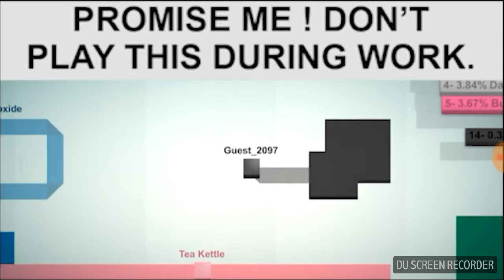GEOMETRY DASH?!/Geometry dash #1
Hi guys gaming rhino here the music in the intro is 99 lives duko keep my bass check it out hit that like button and I'll see u in the next one bye